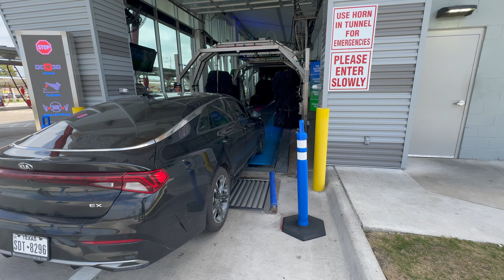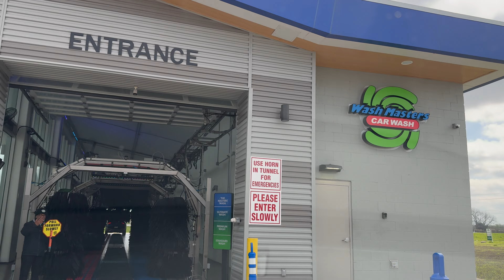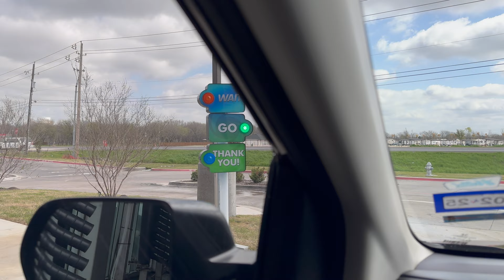AVW Tunnel (4K) - Wash Masters Car Wash - Waxahachie, TX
Located in Waxahachie, Texas.

This Wash Masters location, part of a fast growing chain of car washes specifically in the Dallas-Fort Worth Metroplex, is the most impressive express car wash site I have visited so far.

Opened in 2023, this 145' car wash tunnel is designed to deeply clean vehicles of any size with the installation of an STI belt conveyor, three AVW top brushes, three sets of contour side washers, three sets of wraps, and a Sonny's dual-action grill brush.  Drying is accomplished via 22 Sonny's and AVW blowers.

0:00 - Outside View 1
3:00 - Outside View 2
5:47 - Inside View 1
9:29 - Inside View 2